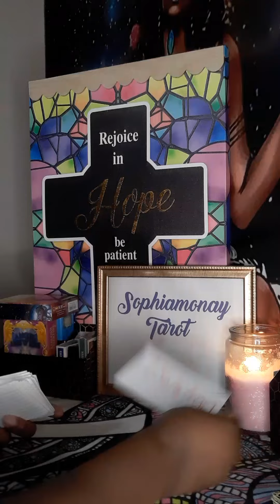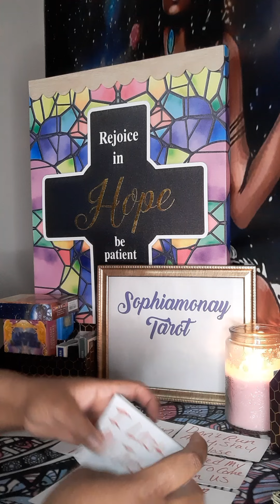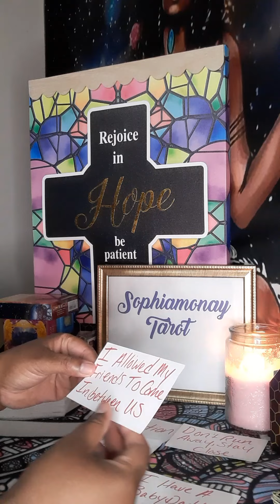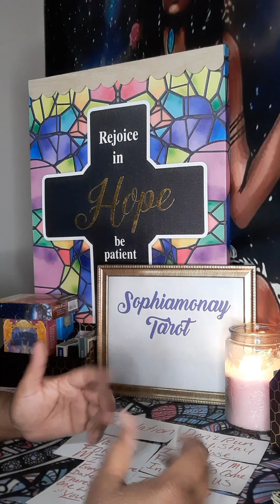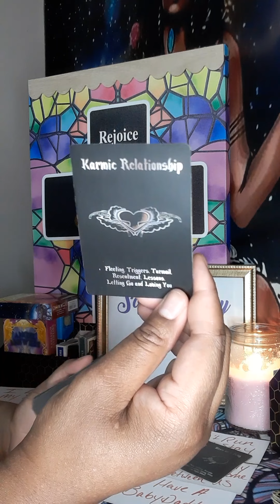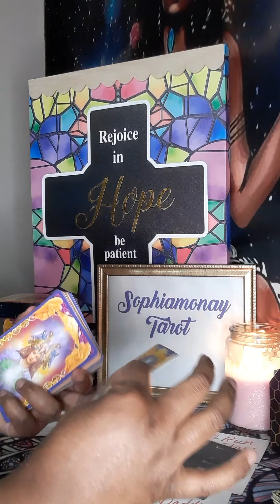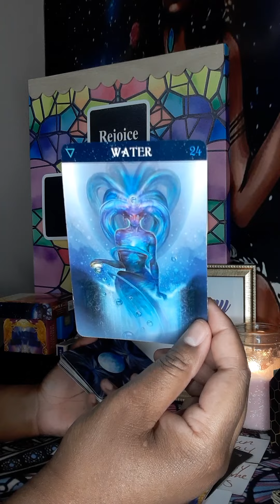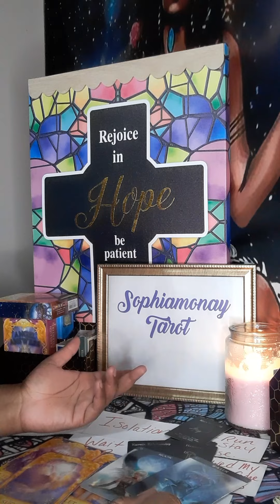Messages From Your Person By Element🔥(Fire)Aries